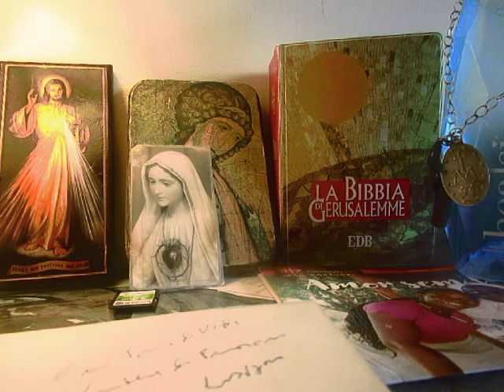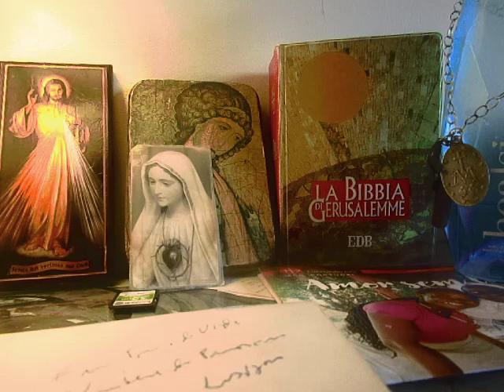A-M. MVI_9866 MOMENTO MUSICAL RÁDIO MARIA PORTUGAL PAZ PAX MIR